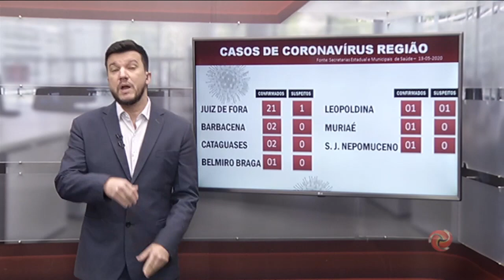JF – Prefeitura confirma 3 novos óbitos por Covid-19